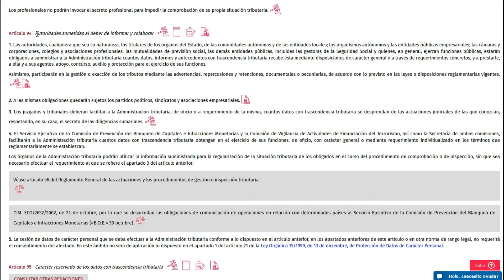🚨Artículos 94 de la LEY GENERAL TRIBUTARIA (LGT)/^[DERECHO TRIBUTARIO] 👨‍🎓🧑‍🎓🧑‍💼🧑‍🚀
En este video se explica los artículos 94 de la LEY GENERAL TRIBUTARIA (LGT)

3 DE OCTUBRE COMENZAMOS CON AGENTES
6 DE OCTUBRE TECNICOS E INSPECTORES DE HACIENDA